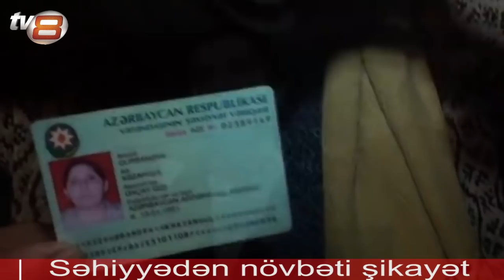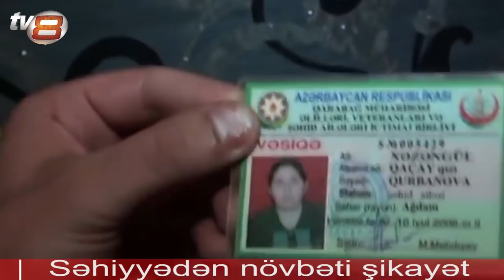Şəhid ailəsinə hörmətsizlik: səhiyyədən yenə şikayət